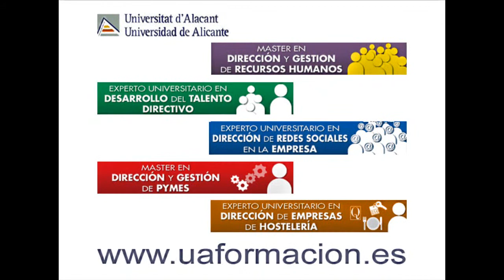José Francisco Galindo Bas | Alumni Máster en Dirección y Gestión de PYMES | UA